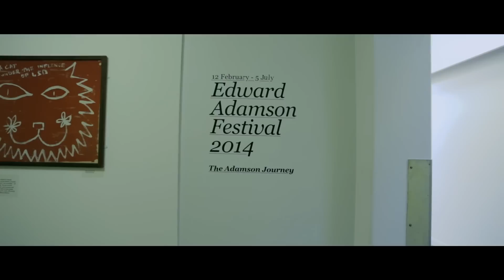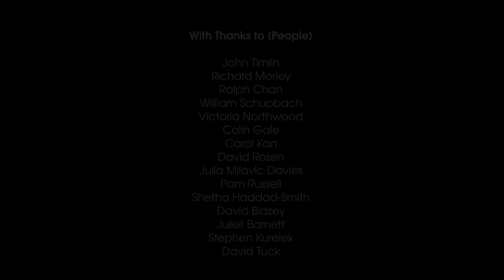The Edward Adamson Festival 2014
The Edward Adamson Festival 2014 celebrates the life and work of Edward Adamson (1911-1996), visionary pioneer of art as therapy, and creator of the Adamson Collection; and thirty years since publication of Adamson's book, 'Art of Healing' (1984). The Adamson Festival is the first major survey of Adamson's work since his death.